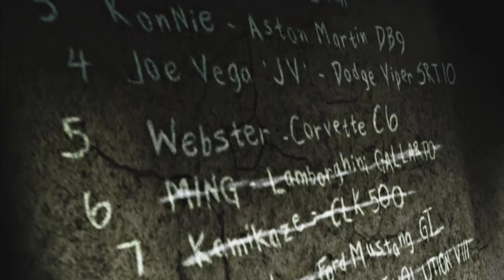Need for Speed Most Wanted - Let's Race Part 11 Blacklist 6: Ming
Need for Speed: Most Wanted - Gameplay Walkthrough/Main Story/Single Player Campaign/Ending/PC.